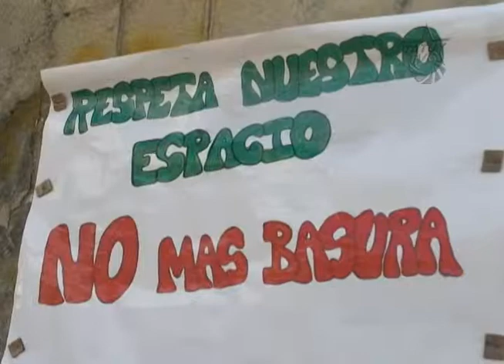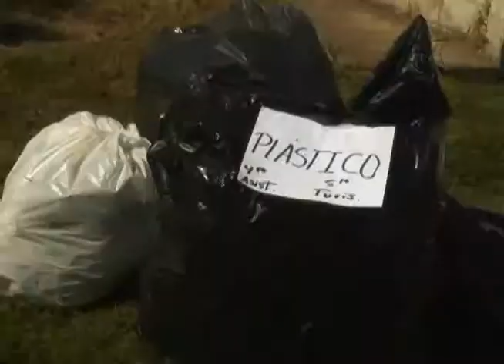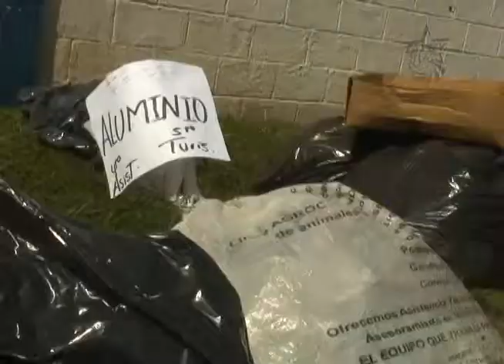Aquí Tatuy Informa: "Proyecto Escuela y Comunidad Somos Todos" en Mérida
La escuela Técnica Comercial "Simón Rodríguez" organizó junto con la comunidad del barrio San Juan Bautista, una jornada de trabajo Voluntario en el marco del Proyecto Comunidad "Somos Todos". Allí se reunieron estudiantes, docentes y comunidad para en una jornada de saneamiento ambiental, en la cual se recogieron  y seleccionaron desechos orgánicos e inorgánicos, y a su vez iniciaron un proceso de concientización acerca de la importancia que tiene el cuidado del ambiente.